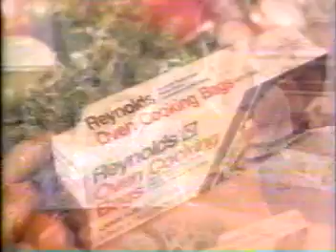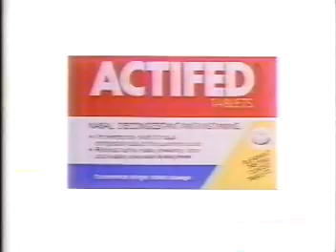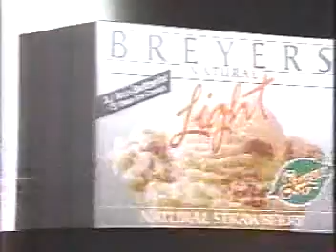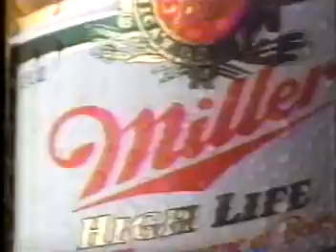WUAB The Neverending Story Break 11/25/88 Part 3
Toyota, Black & Decker, Tonka, Reynold's Oven Cooking Bag, Remington Hair Removal, Actifed, Channel 43 Station ID, GMC Truck Dealers, Breyer's Ice Cream, Miller High Life, Northeast, and Wendy's.